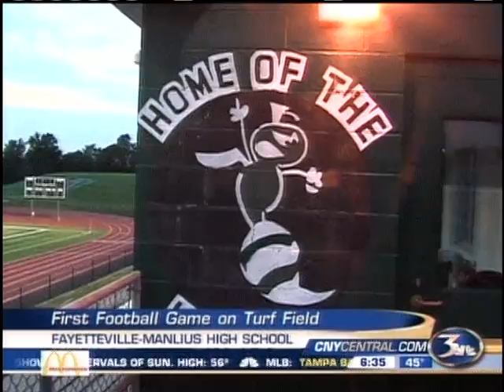FM new turf interview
Interview with Rich Roy, Athletic Director for Fayetteville Manlius High School